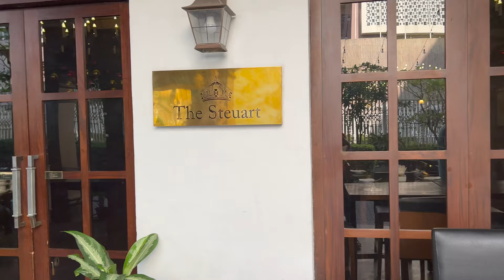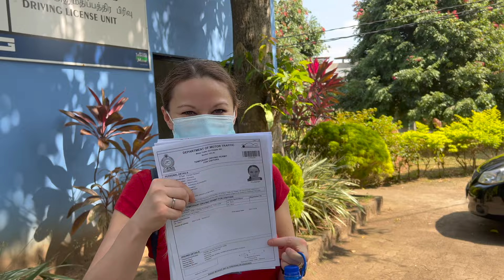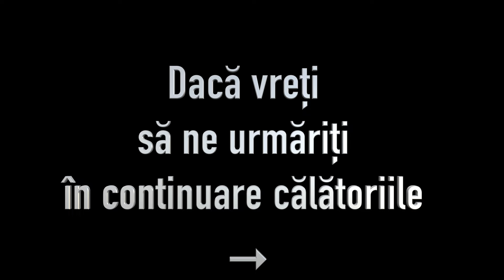Colombo in 1 DAY | Travel Vlog Sri Lanka - FOREIGNER DRIVING LICENCE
Al doilea episod din jurnalul de călătorie din Sri Lanka!
The second episode of  our Sri Lanka Travel Vlog series is here!  We're exploring temples, the local cuisine and apply for a  foreigner's driving permit.

Explorăm temple, bucătăria locală și îndeplinim formalități pentru a putea conduce în această țară.
Sperăm să va placă acest video - dacă doriți să ne susțineți, va puteți abona la canalul nostru și să ne scrieți comentarii.

How to get your Sri Lanka Driving licence as a foreigner?

00:00 – Intro

01:02 – Why we want a Sri Lanka Driving Licence? \ De ce am vrut permis de Srilanka?

01:18 – Crossing the border Romania-Serbia.\ Fromalitati vamale Romania - Serbia.

03:00 – How we saved 500 Euro in Doha(Quatar)? \ Cum am economisit cei 500 euro odata ajunsi in Doha?

04:37 – Arriving in Colombo, emigration formalities\ Am ajuns in Colombo, formalitati Vamale.

04:55 –  Info on Taxi Fares  Airport-Hotel\ Preturi taxi aeroport-hotel

05:33 –  Hotel Informations - Steuart By Citrus

06:12 –  First Attempt to get the Driving Licence\ Prima incercare de preschimbare permis

06:50 –   Visiting Seema Malakaya and Gangaramaya Temple / Vizita la Templul Seema Malakaya si  Templul Gangaramaya
08:57 – Sri Kailawasanathan Swami Devasthanam Kovil Temple
09:15 – Puja Ritual hindu temple
11:43 – Gangaramaya  Temple statue unveiling  / dezvelire statuie templul Gangaramaya
14:36 – First Arrack Drink / Gustam primul cocktail cu Arrack
18:12 – Department of Traffic and Motor
20:48 – Driving licence exchanged/ Permisul de conducere echivalat